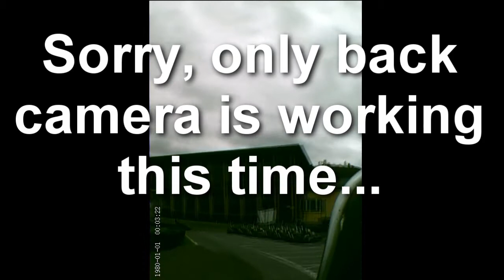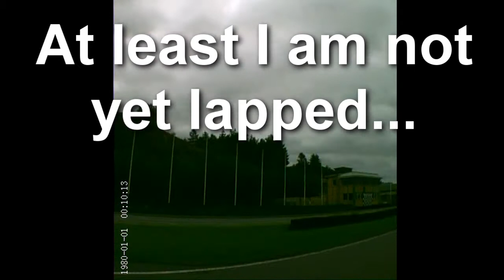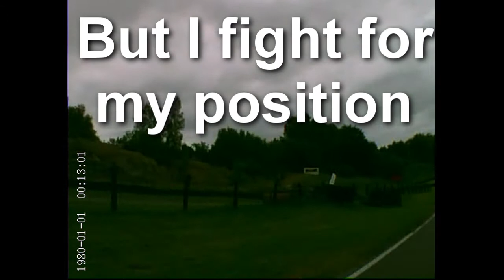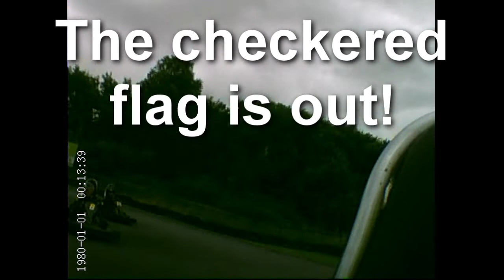Gokart Team13 12w27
10 minutes of gokarting during lunch 12w27. I was rubbish, but had some potential after a while. Anyhow I need a lot more gokarting to be better.

Forgot to empty memory card on my camera, so it did not record anything. Hence I have only the other camera that recorded, unfortunately that one we pointing back. So you can see my colleagues chasing me.

One of them was an experienced driver, I think he lapped me at least once. A Norvegian lady lapped me as well, so as you see I could be a bit better. It was fun, we have to do this more in the future :-)

Music from Inception